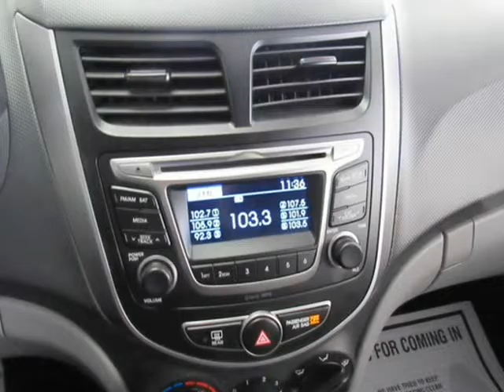2015 Hyundai Accent GLS (Chicago, Illinois)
3250 N Cicero ave.